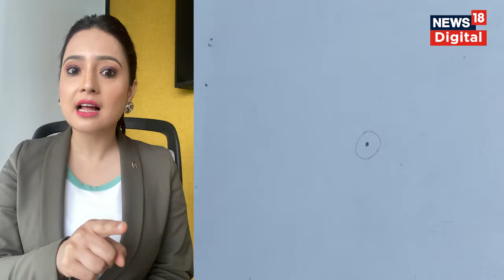Salman Khan Gun Firing Case : किसने चलाई गोली ? | Lawrence Bishnoi | Anmol Bishnoi | Mumbai News